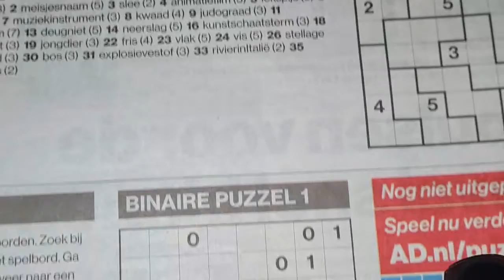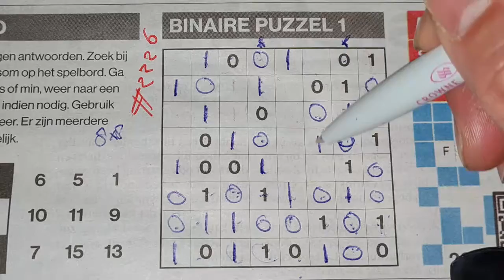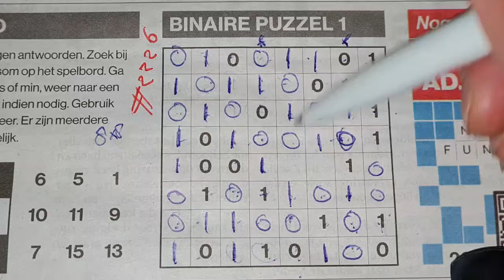Tuesday. Bonus Extra edition. (#2226) Binary Sudoku puzzle. 01-26-2021 Extra part 3 of 4